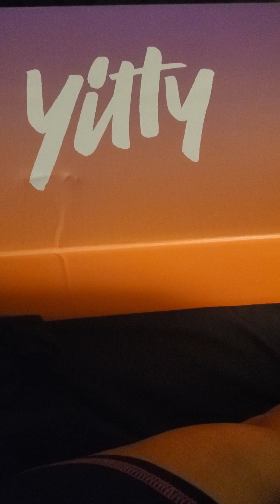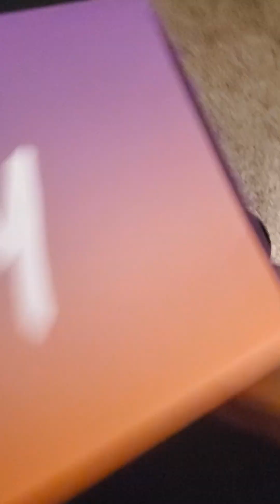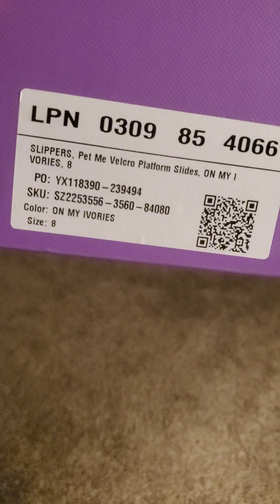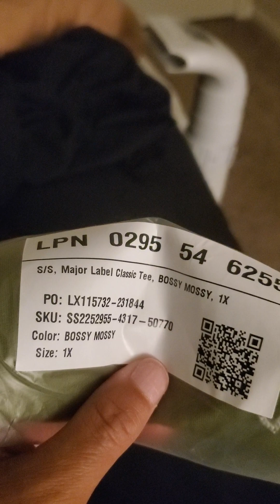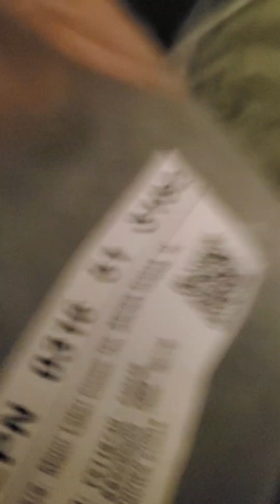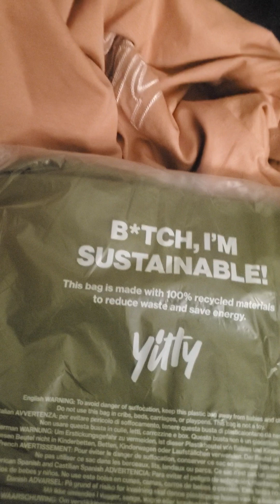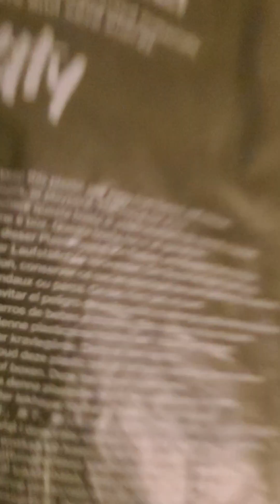Gurl.....get your Yitty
yitty slippers and more